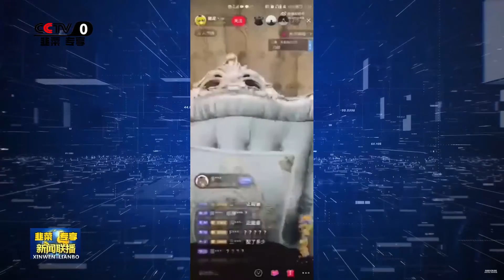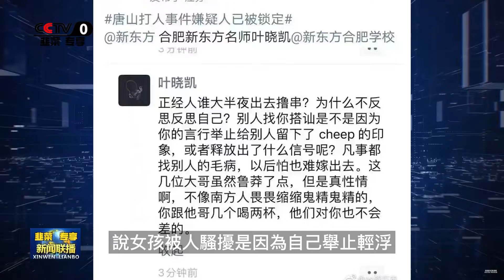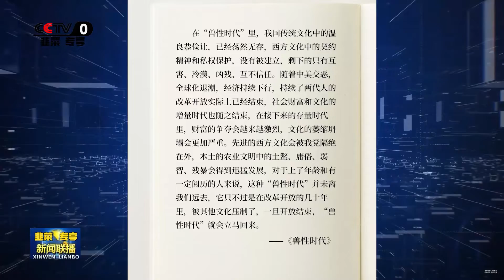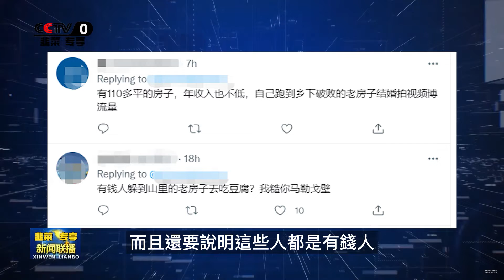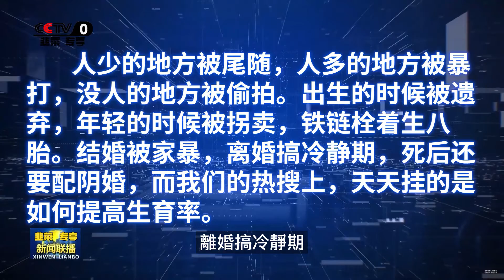唐山打人事件是我国进入“兽性时代”的开始；自媒体博主发布极度贫困婚礼被网警约谈；各种灾难频发，习近平急的直跳脚；唐山打人加剧我国女性的恐惧心理，提高生育率想都不要想了。